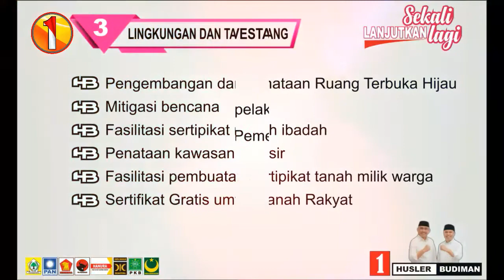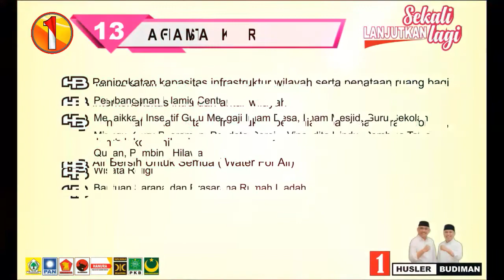Program Prioritas Husler - Budiman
Calon Bupati dan Wakil Bupati Luwu Timur 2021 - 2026